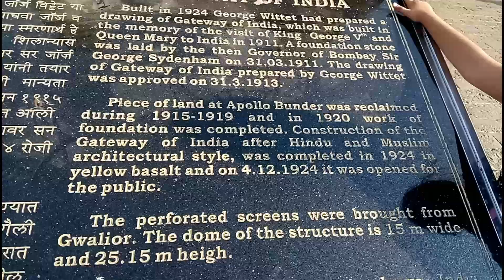Gateway of India /Mumbai /vlog